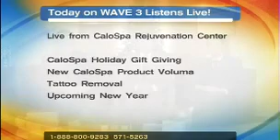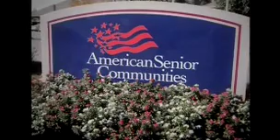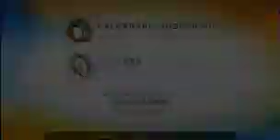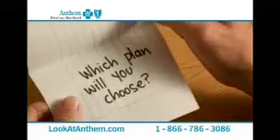JUVEDERM VOLUMA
Dr. Calobrace of CaloSpa sat down with Wave 3 to discuss the dermal filler, JUVEDERM VOLUMA.